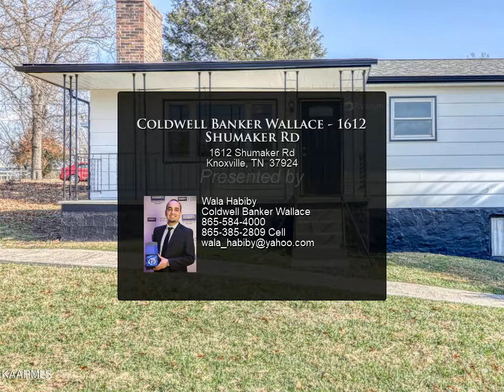Coldwell Banker Wallace - 1612 Shumaker Rd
Come check out this beautifully renovated basement rancher. Conveniently located close to I-40 and downtown with county tax only ($345/yr). Brand new roof, Updated plumbing/electric, original hardwood floors. Completely remodeled main bath, brand new kitchen. Basement has a second small kitchen, half bathroom and a nice family room. New flooring & paint through out the house. Septic pipes are new and septic tank has already been checked. Fenced yard that is ready for the kiddos and the puppies to enjoy. Call today for your private tour

1 full bath, 1 half bath

Wala Habiby
Coldwell Banker Wallace